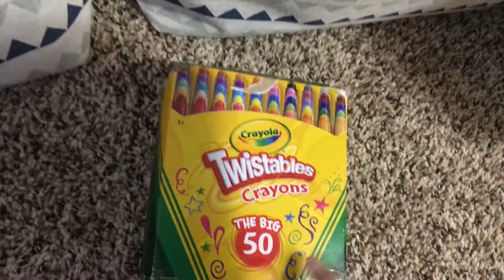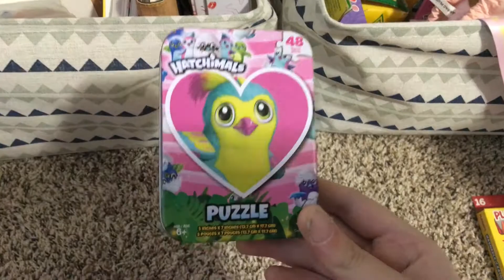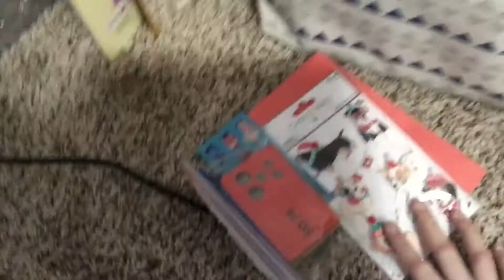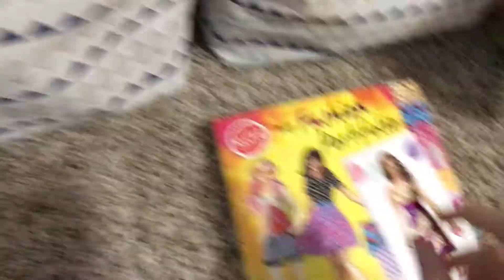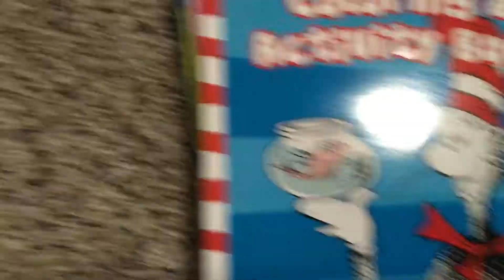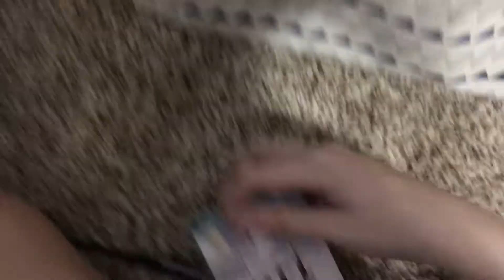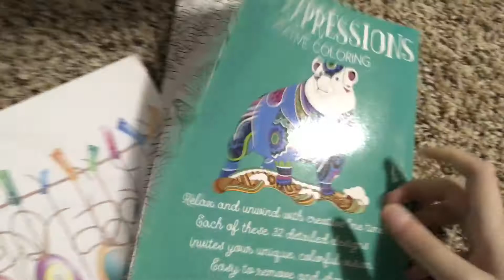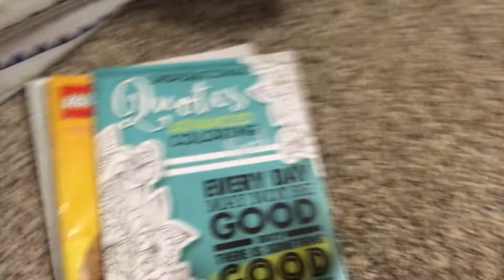What’s in my kids 4th of July bags